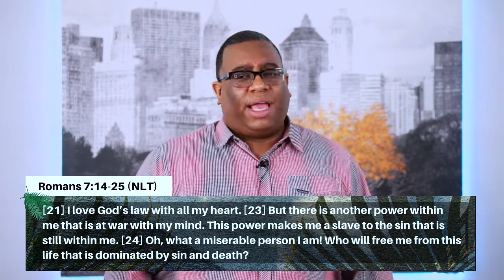Destroying The Wall of Containment(How Satan Attacks) | Pastor Mike Maye | Spirit Of Fire Fellowship